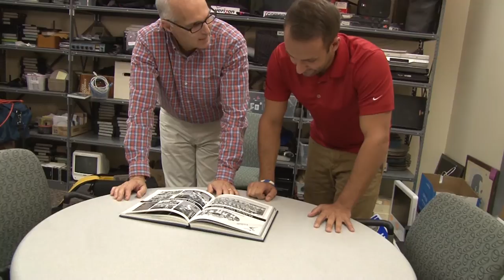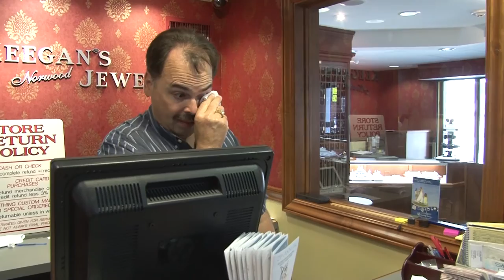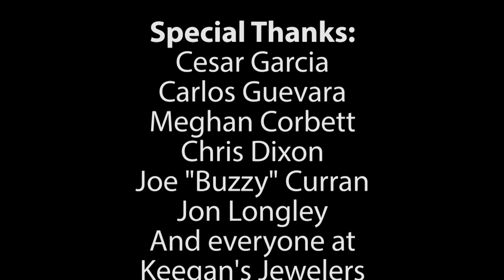The Fish Tale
Check out this incredible story of a 2001 NHS Super Bowl ring that was lost, found, and returned.